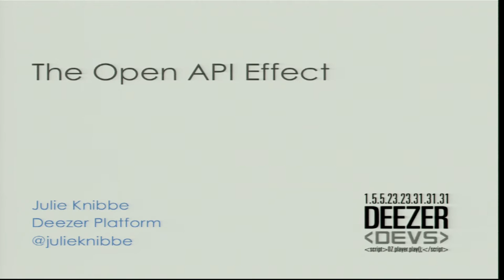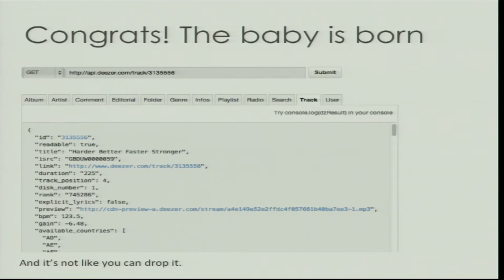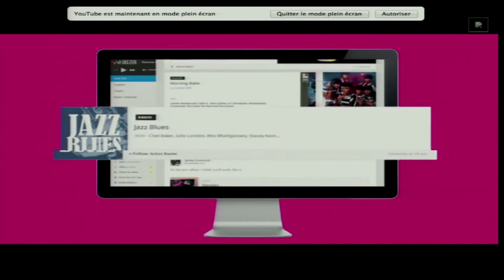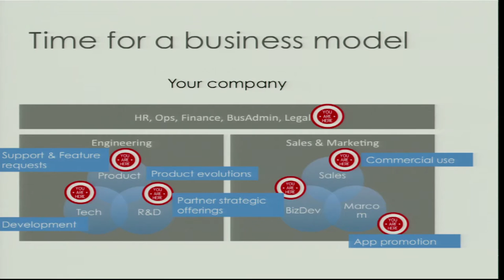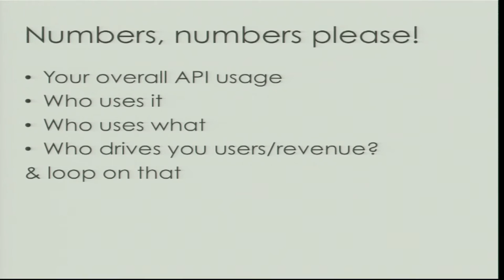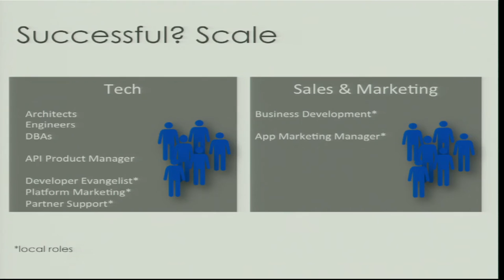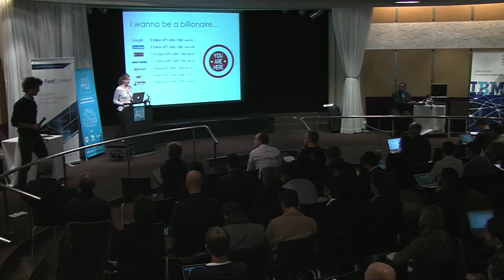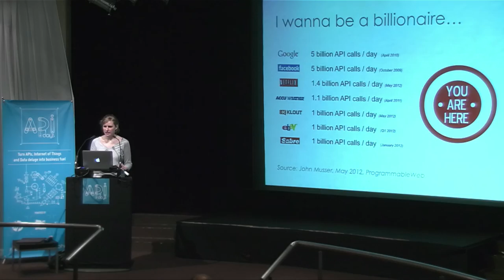"The Open API Effect", Julie Knibbe, Dev. Evangelist at Deezer, APIDays Paris 2013